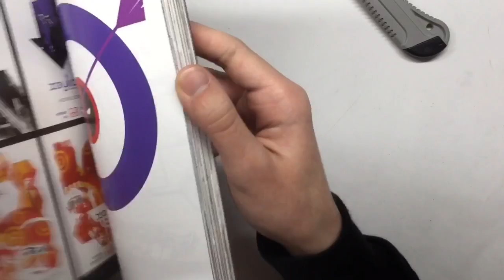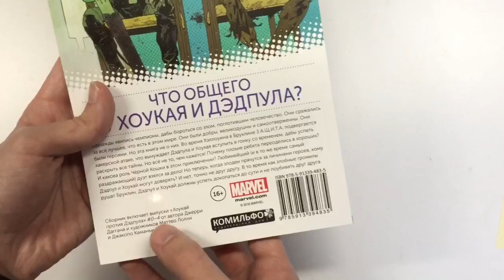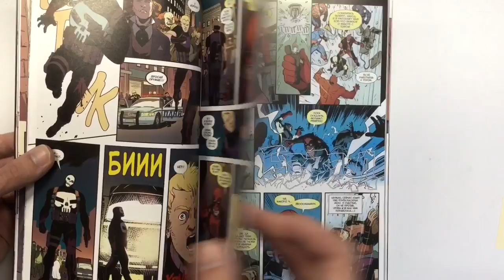Комикс Хоукай против Дэдпула - Обзор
Хочешь больше обзоров? Ставь палец вверх!